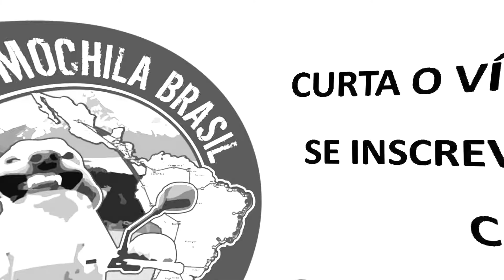Ep.61: Porto de Galinhas, PE - Moto e Mochila Brasil (2017)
Chegando em Porto de Galinhas pra ficar na casa da Amanda, paranaense engraçada fã do Roberto Justos de Xadrez apresentando A Fazenda e o do Sérgio Malandro.

Os rolês na cidade ficaram por conta da Barraca do 4:20 da praia de Muro Alto que me fez uma caipirinha e me emprestou um caiaque para dar uma remada até os recifes de corais no meio do mar e ir até a praia do Cupê

Este vídeo é faz parte da série Moto e Mochila Brasil, uma viagem de moto de Danilo Couto longa e econômica visitando todos os países da América do Sul, América Central e da América do Norte.
- 2 anos de histórias de aventuras;
- mais de 100 mil quilômetros de estrada;
-  gastando R$ 31 por dia;

O roteiro vai da costa do Brasil até o Alasca (EUA) e da costa do pacífico até Ushuaia (Argentina).

Viva junto esta história de liberdade, conhecimento, experimentação e descobertas!

* Pergunte ou diga algo nos comentários abaixo!